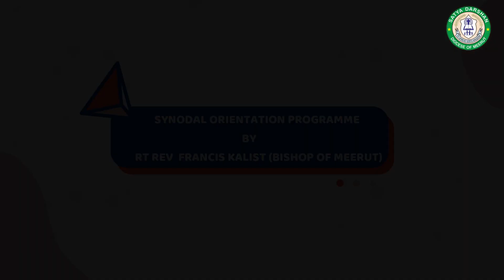SYNODAL ORIENTATION PROGRAMME BY RT REV FRANCIS KALIST, BISHOP OF MEERUT